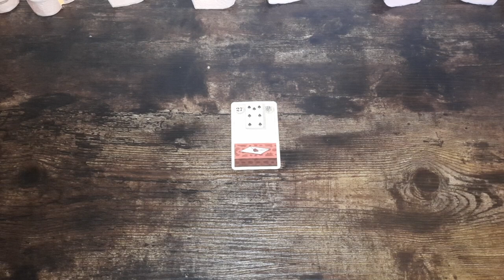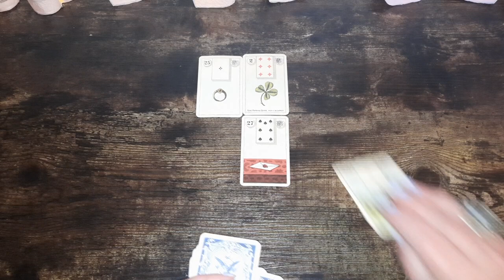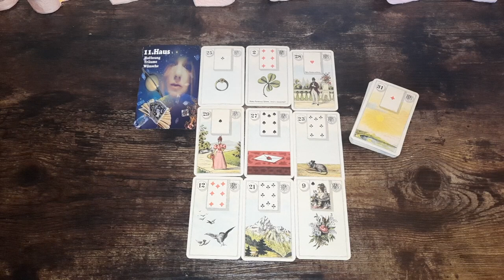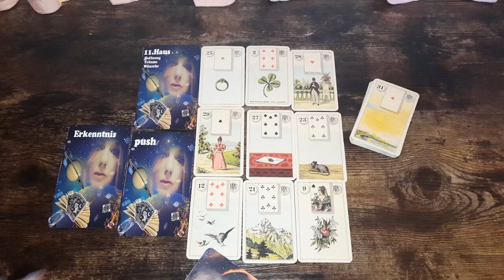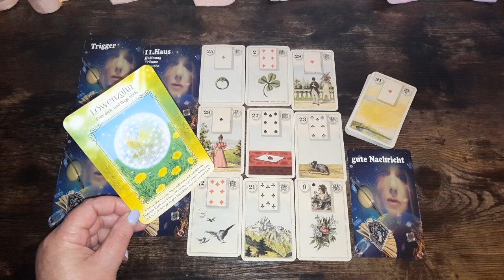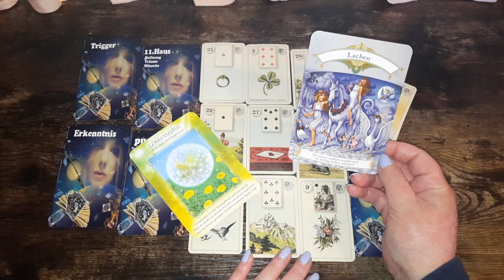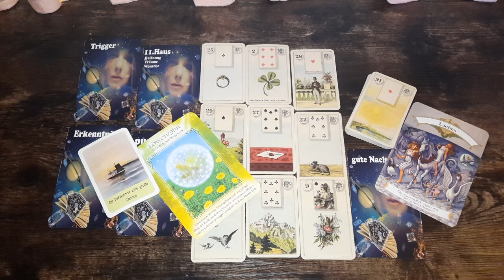Krebs ♋️Ein ordentlicher Schub nach vorne und gute Nachrichten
Versprecher im Video, ich sage2 mal Fische! Video ist für SZ Krebs‼️

♡Verwendete Karten:
Grand Tableau Lenormand Oracle Cards , © of all images belong to Lo Scarabeo , loscarabeo.com